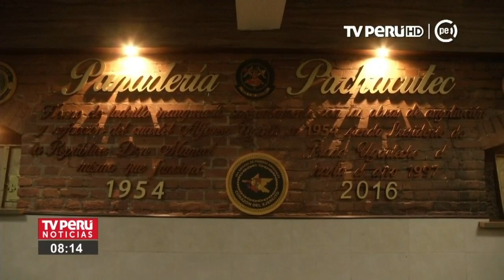Conoce el pan "Pachacútec" que se entrega a afectados por desastres naturales